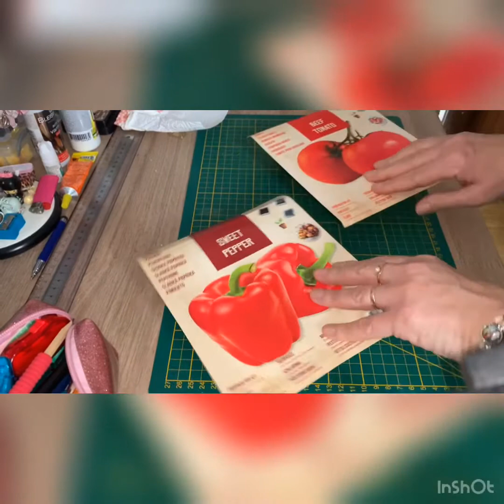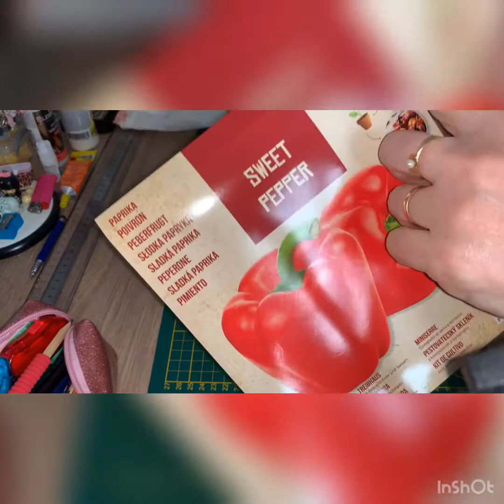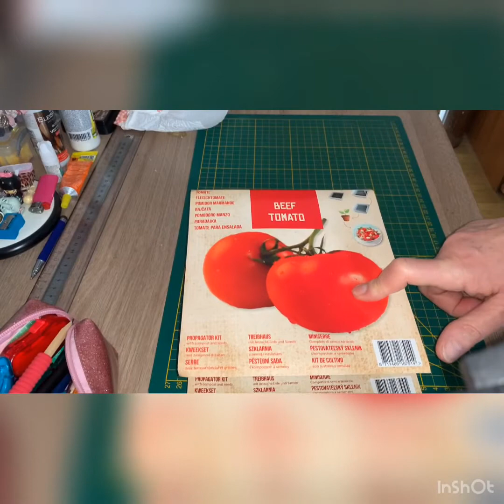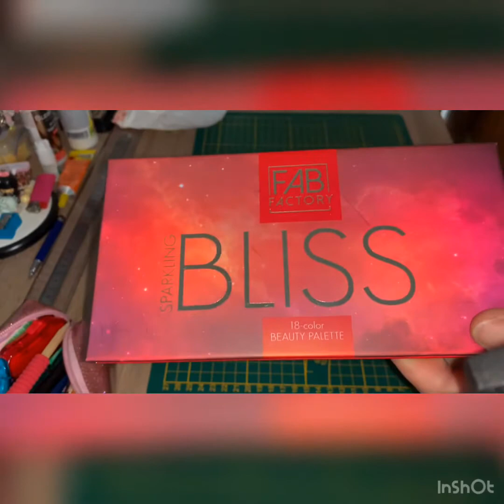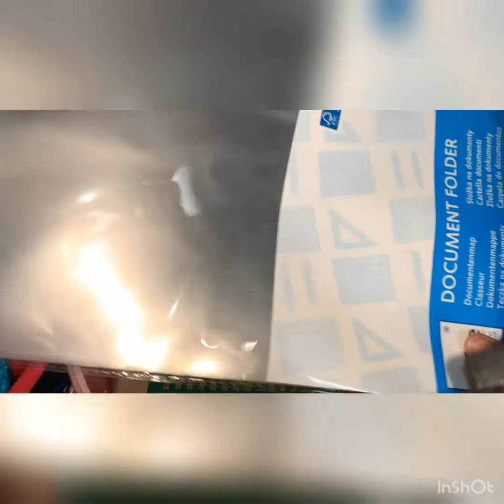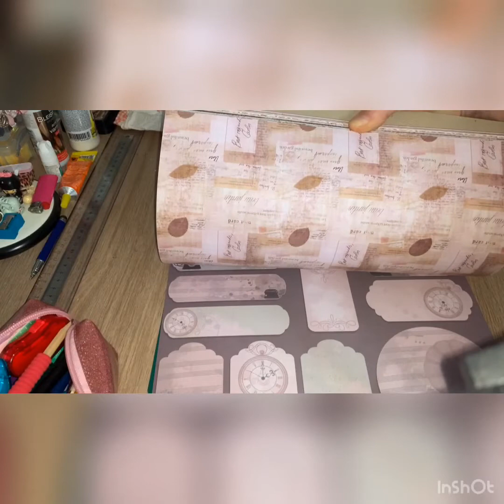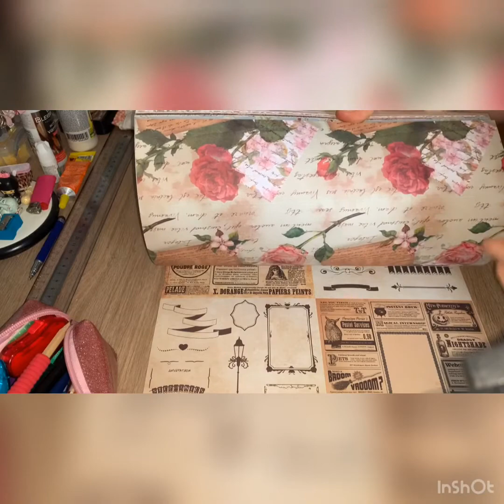MINI HAUL ACTION DE COMPLÉMENT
Nos réseaux :

Très active sur INSTAGRAM !!